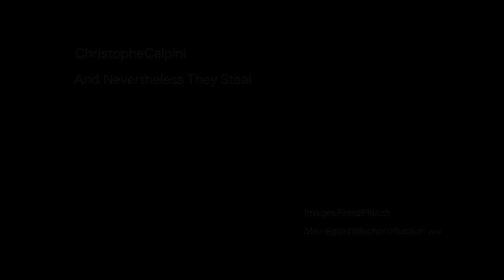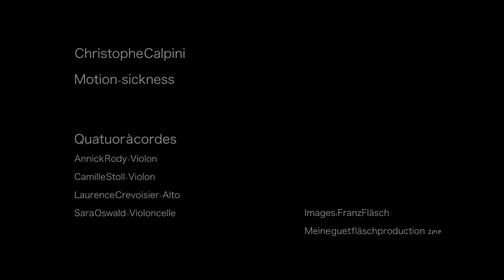And Nevertheless They Steal (Official Video)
Barbouze De Chez Fior:
Laurence Crevoisier (alto), Sara Oswald (violoncelle), Annick Rody (violon), Camille Stoll (violon)

Drummer, composer, arranger, producer, Christophe Calpini collects hats and tirelessly multiplies collaborations (Erik Truffaz, Alain Bashung, OY, Marc Ribot) in his thirst for clearing new fields of musical creation. In more than thirty years of career, the Swiss Music Prize has co-founded the legendary STADE, Dog Almond or Mobile in Motion and established his reputation on the international music scene.